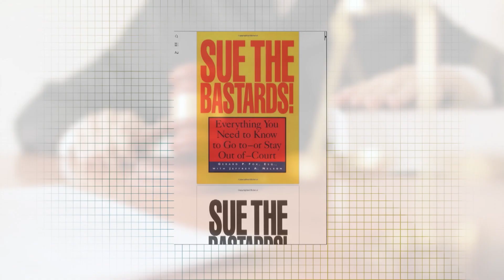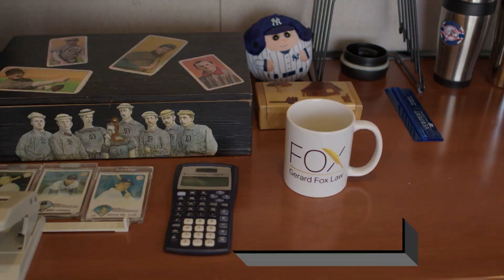Tips From The Experts: An Education on Litigation and Construction Law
When looking for an attorney, you want someone who’s going to fight for you, your company, or your family. It’s all about asking the right questions when meeting new attorneys.

At Gerard Fox Law, they put their clients first. The lawyers are not interested in just settling, they want to go to court and WIN. From software litigation to patent and trademark issues, Gerard Fox Law has the experience to handle cases all over the U.S.

BSST BSLC 0461